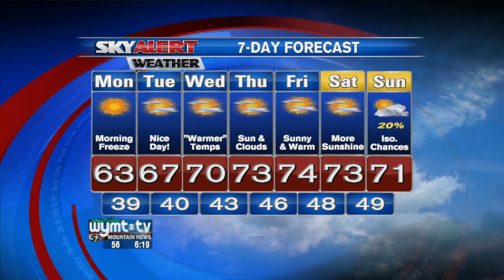Allison's Sunday evening forecast - October 18, 2015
Weather 6 p.m. 10-18-15